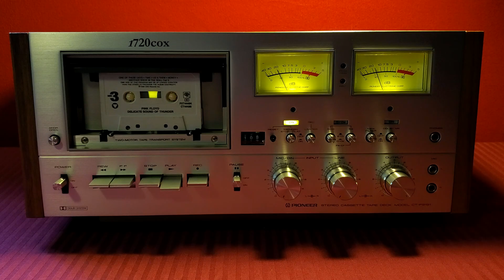Pink Floyd - Time [Cassette Tape]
1988. Columbia Records. From "Delicate Sound Of Thunder".